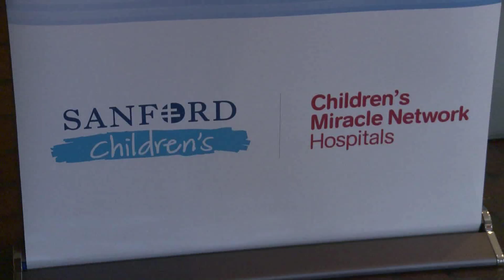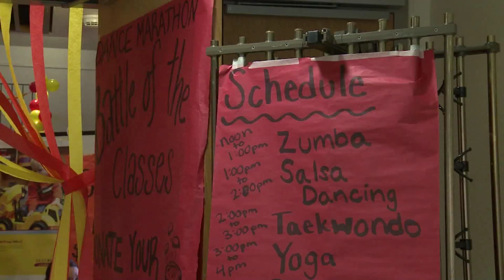Concordia Dance Marathon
Concordia College in Moorhead holds a dance marathon to raise money for charity. Originally aired on MSU Moorhead's Campus News on 3-31-12.